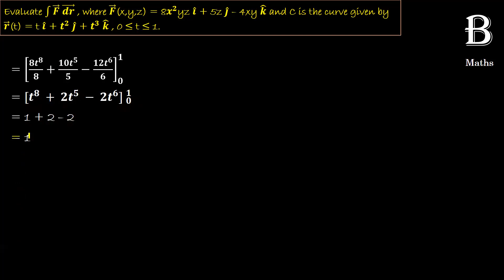Evaluate ∫1▒𝑭 ⃗(𝒅𝒓) ⃗,where 𝑭 ⃗(x,y,z) = 8𝒙^𝟐yz𝒊 ̂ +5z𝒋 ̂ –4xy𝒌 ̂ andCis the curve given by 𝒓 ⃗(t)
Vector Integral Calculus
Engineering Mathematics